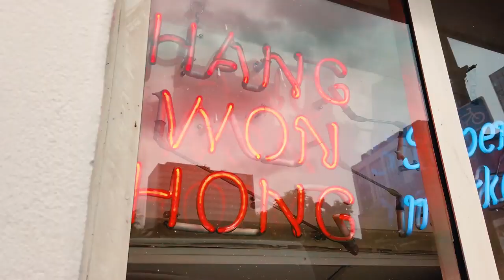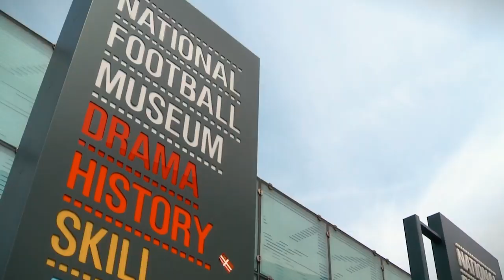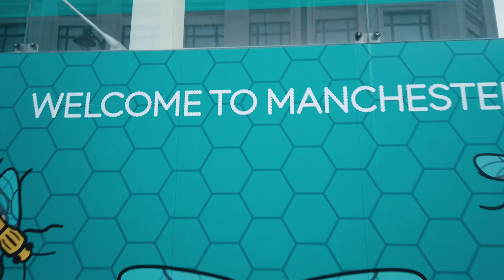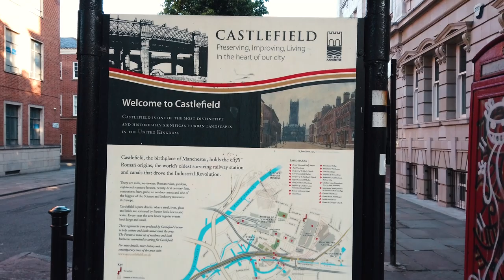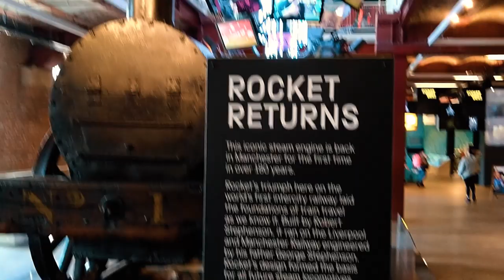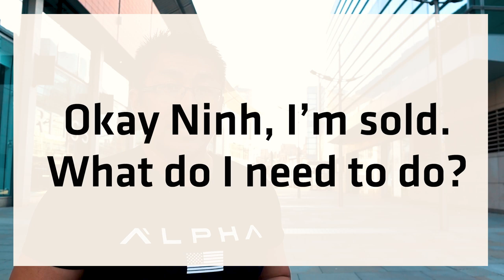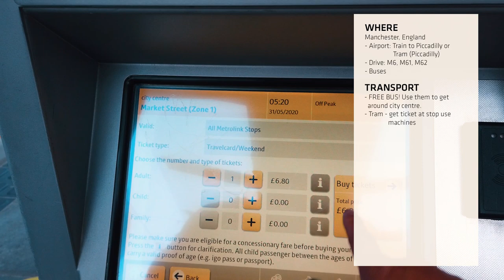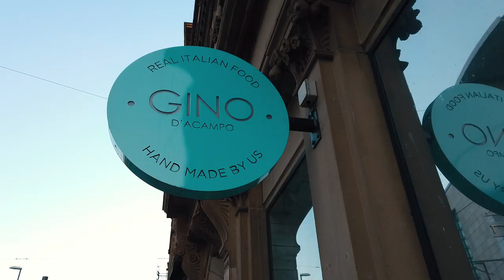Manchester - England Travel Vacation Guide - Football, Partying, History and more!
It’s the birthplace of the industrial revolution and famous for its nightlife, the ship canal, its history and it’s football teams Manchester United and Manchester City. Originally an ancient roman town called Mancunium (or Mamucium), it’s now England’s 2nd largest city. But what else is there to do here? Ninh will show you around his city!

Ninh Ly presents ‘Ultimate Bucket List’ – a brand new YouTube channel to explore cool things to do before you die. From swimming with dolphins, to jumping off cranes, to gambling in Vegas. Come on guys, live a little!

Video: Copyright Ninh Ly 2020, Manc Plod, BBC, Manchester City Council.